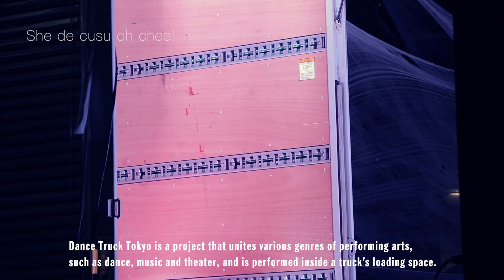【Dance Truck Tokyo】@Shibuya’s Udagawacho | Tokyo Tokyo FESTIVAL Special 13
Produced by the Japan Dance Truck Association, the project Dance Truck Tokyo has been selected by the Tokyo Metropolitan
Government and Arts Council Tokyo (Tokyo Metropolitan
Foundation for History and Culture) as one part of the Tokyo Tokyo Festival. From fall of this year,
the project will take place at 15 locations across central Tokyo, the Tama area and close-by islands.
Dance Truck Tokyo is produced by Yoko Higashino, Tsuyoshi Shirai and Yukio Suzuki,
all professionals in Japanese contemporary dance, supported by a large number of participating
cutting-edge artists of different genres.

Look forward to a ‘solar truck’ equipped with solar panels appearing in five areas including Shinjuku,
Adachi, Komae, Shibuya and Fuchu. The truck’s loading space turns into a stage for the artists,
who turn everyday scenes into spectacular performances using their bodies, lights and sounds.
Even though the performance may be the same in each area, the diverse surroundings of Tokyo’s
cityscape turn each performance into a unique spectacle.

Dance Truck Tokyo | Tokyo Tokyo FESTIVAL Special 13
Locations: Various spots in central Tokyo, Tama area, and islands around Tokyo
Admission: Free (no reservations required)

Tokyo Tokyo FESTIVAL
The Tokyo Tokyo Festival boasts a variety of cultural programs in connection to the Tokyo 2020 Olympic and Paralympic Games, while promoting the capital’s appeal as acity of arts and culture.

Tokyo Tokyo FESTIVAL Special 13
The Tokyo Metropolitan Government and Arts Council Tokyo gathered creative and innovative ideas from the public which could be used for the cultural program of the TokyoTokyo Festival.
Out of 2,436 domestic and international proposals, 13 projects were chosen.
Those 13 projects are collectively called ‘Tokyo Tokyo Festival Special 13’, and will be held
from fall 2019 towards 2020, in connection to the Tokyo 2020 Olympic and Paralympic Games.

Produced by NICE BROTHERS